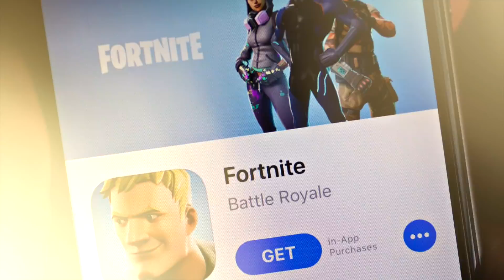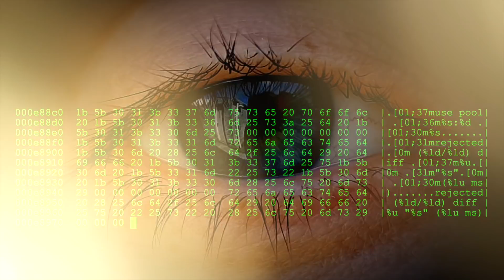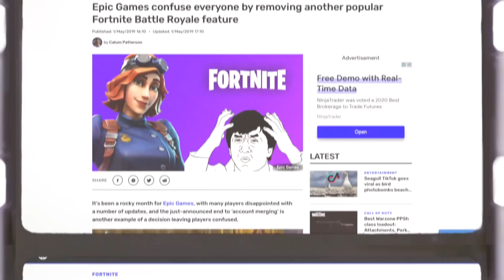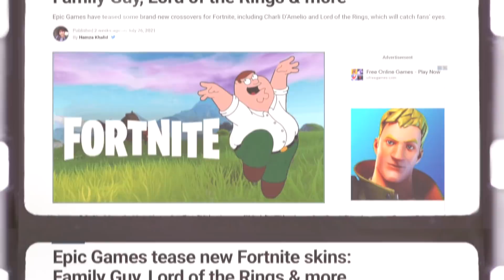40 Things YOU DIDN'T Know About Fortnite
40 Things YOU DIDN'T Know About Fortnite, This Fortnite video includes Fortnite secrets, New Fortnite secrets and Fortnite easter eggs

More Fortnite Videos